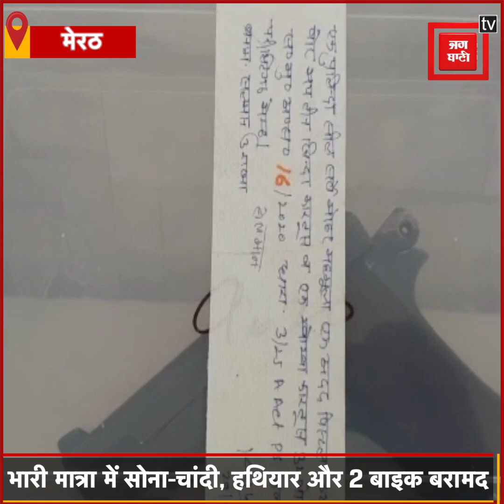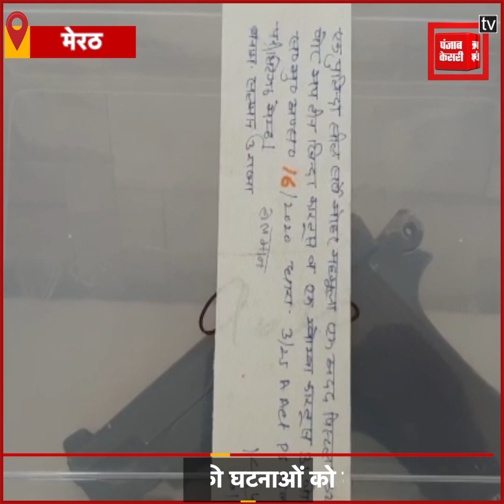'Gangs of Apache' का पर्दाफाश, 4 बदमाश चढ़े पुलिस के हत्थे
मेरठ और मुजफ्फरनगर पुलिस को एक बड़ी कामयाबी हासिल हुई है...जहां पुलिस ने प्रदेश के कई जिलों की पुलिस के लिए सिरदर्द बने 'गैंग्स ऑफ अपाचे' का पर्दाफाश किया...पुसिस ने इस गिरोह के चार बदमाशों को गिरफ्तार किया है...आरोपियों को गिरफ्तार करते हुए पुलिस ने मेरठ और मुजफ्फरनगर में हुई लूट की कई घटनाओं का खुलासा किया है..